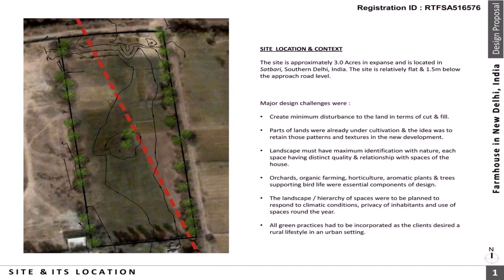Low Cost Farmhouse Design In India